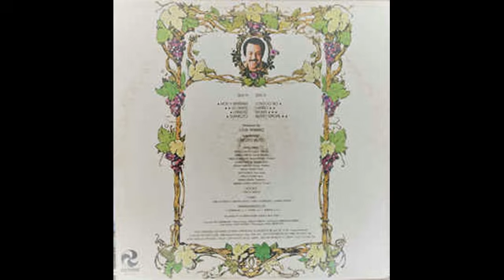LA GENTE - VILATO* Y LOS KIMBOS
SON MONTUNO CON ESTILO
ARTISTAS - VILATO* Y LOS KIMBOS
ALBUM - HOY Y MAÑANA
SELLO - COTIQUE
FORMATO - VINILO LP , ALBUM
LANZAMIENTO - 1978
GENERO - LATIN
ESTILO - SALSA , GUAGUANCO , GUARACHA , BOLERO , DESCARGA